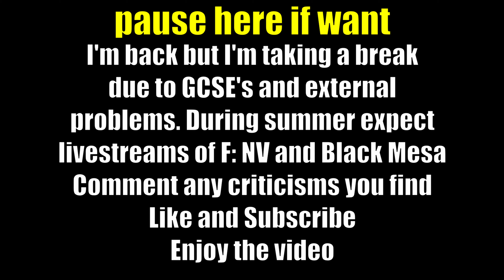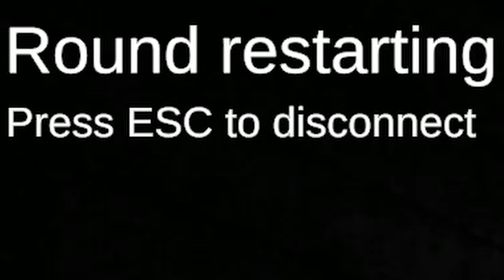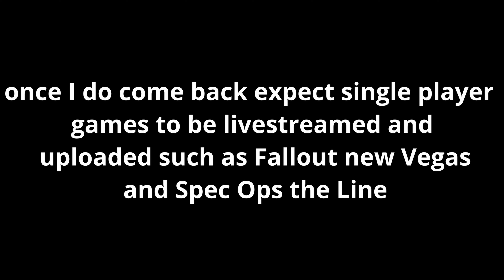SCP: SL - Brash Bold Buffoons